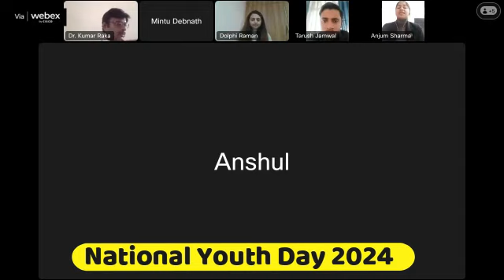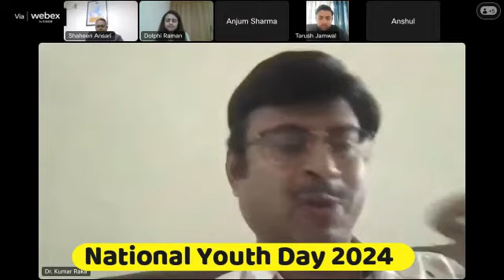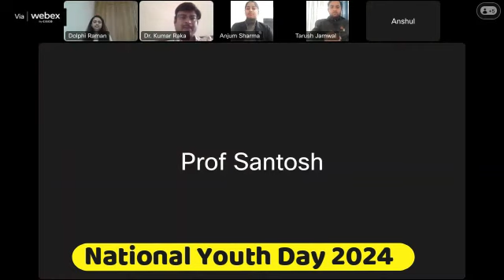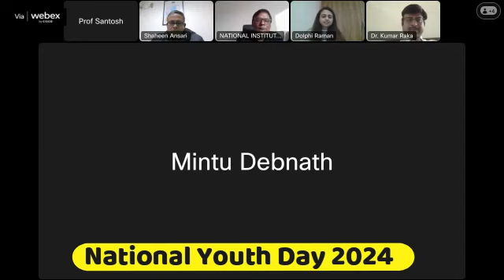Youth Champion in Disaster Risk Reduction (DRR): Voices from the Ground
National Youth Day 2024 l  International Day for Disaster Risk Reduction: Inequality to Empowerment for Disaster Resilience, organized by National Institute of Disaster Management, Ministry of Home Affairs, Government of India, on October13th, 2023.

Child Rights During Disaster and  Emergencies